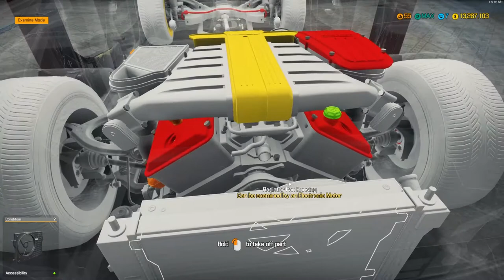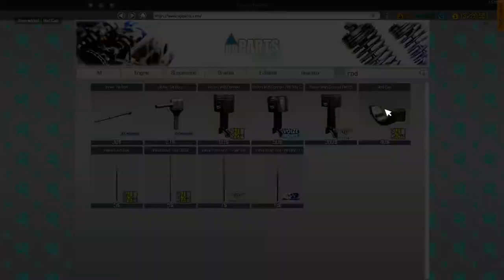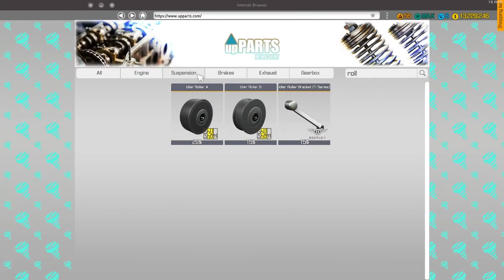Bentley Continental GT CMS2018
Found this Bentley Continental GT in a Barn, most of its condition is pretty good, but I like to have it all at 100%, so I am tearing out the Interior, Body, Suspension and Engine.